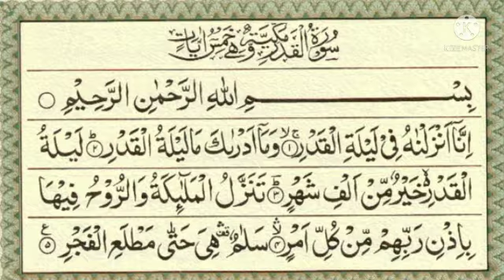Прочитав эту суру 3 раза после вузу, мы попадаем в рай.@theguided8956 !!!!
Прочитав эту суру 3 раза после вузу, мы попадаем в рай.‎@THE GUIDE D89  !